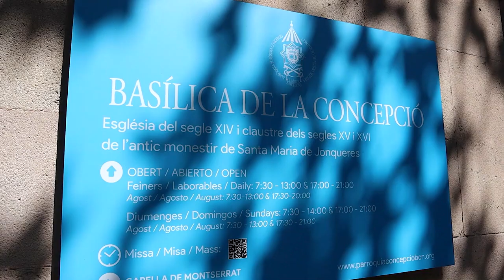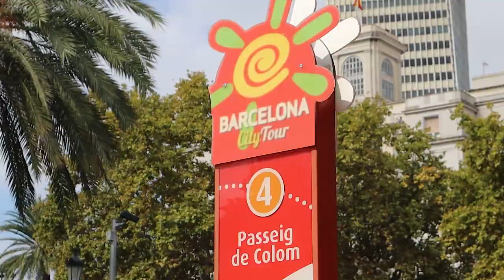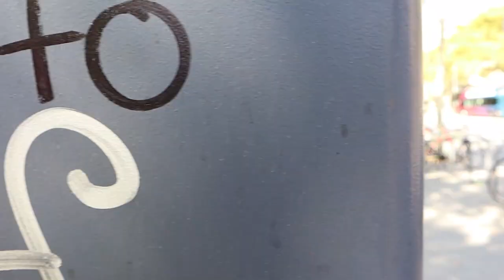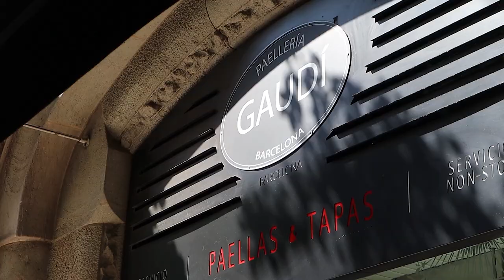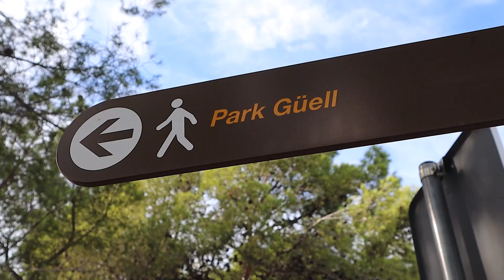We're a Dutch-Malaysian Family in Barcelona!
We're exploring Barcelona as a Dutch Malaysian Family! We'll show you the best places to visit in Barcelona!